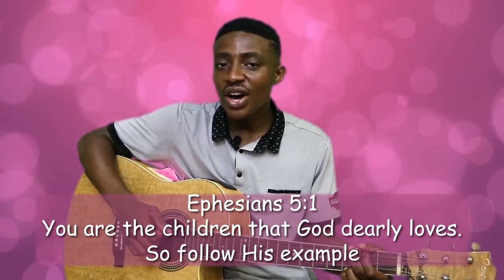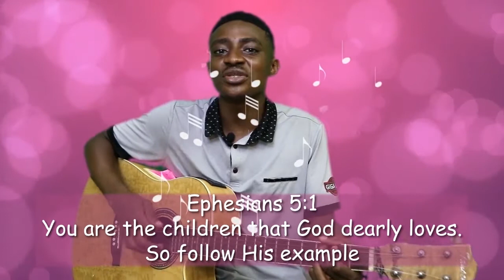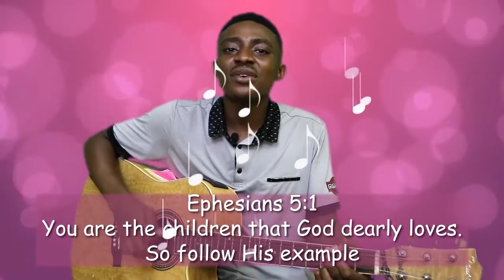Following God Week 3 | Sunday, August 09, 2020 | Sycamore Kids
Welcome to Sycamore Kids